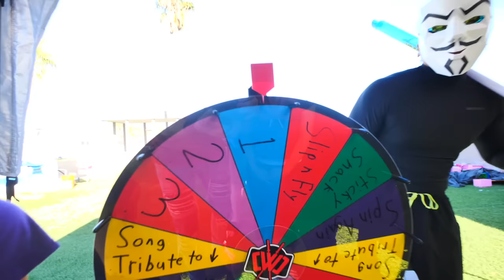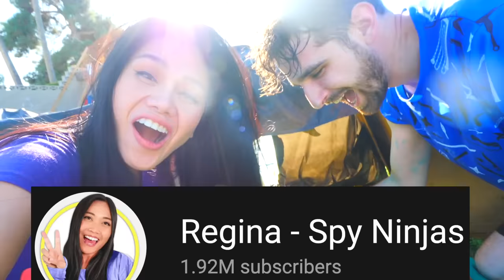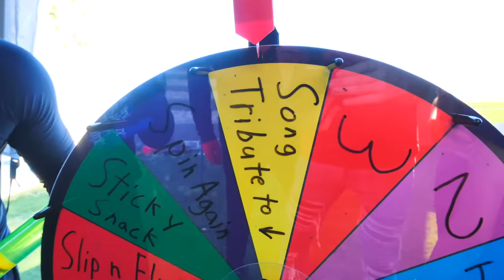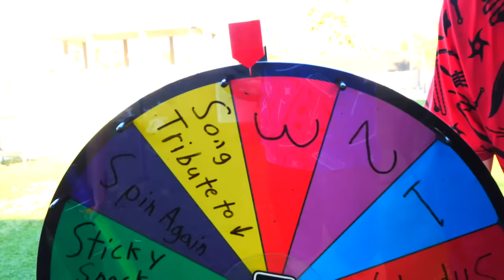DON'T CHOOSE WRONG MYSTERY BOX | Water Slide Into Right Slip N Slide! Try Not To Laugh SPY NINJAS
WHICH SLIP N SLIDE?

After Chad Wild Clay made "LEAP of FAITH GONE WRONG! Trapped in Trampoline Park 24 Hour Challenge to Find Regina's Last Name!", Vy Qwaint created "IS REGINA'S LAST NAME GIZMO? 24 Hour Hide and Seek Scavenger Hunt Challenge at GKC Trampoline Park!", and Daniel Gizmo uploaded "Best PRANK Wins Hacker Challenge! Funny DIY Pranks Battle on Spy Ninjas Friends at Safe House!", we realized we need to reveal Regina's last name! It's one of the keys to defeating the hackers at Project Zorgo! After revealing another letter of her name and completing a mission to find out more about Regina's past, the Spy Ninjas along with PZ9 and the Cloaker are celebrating with an exciting trending triple Slip n' Slide of destiny challenge! Each player must slide into a mystery lane that might have unspeakable gross sticky slimy messy foods like maple syrup, feathers, tomato sauce, sauerkraut, ranch dressing, and cheese, or dangerous things hidden inside a box. If anyone gets messy, they have to reveal a juicy secret. Vy slides down the Slip and Slide and on the other side, runs into a hacker! The Cloaker captured the new hacker, PZ1001, and brought him to the safehouse for questioning! He knows a secret about Regina's last name! On Sunday, we overheard him say donkeys get very queasy riding golf carts while coloring. What does that mean? But the only way he'll reveal it is if the Spy Ninjas beat him in the challenge. Will we finally find out who Regina really is? Who will get the messiest? Who will win the challenge?